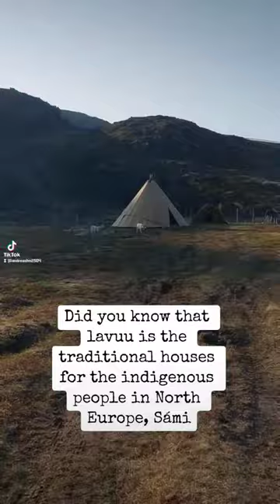Lavvu, the traditional sámi tents